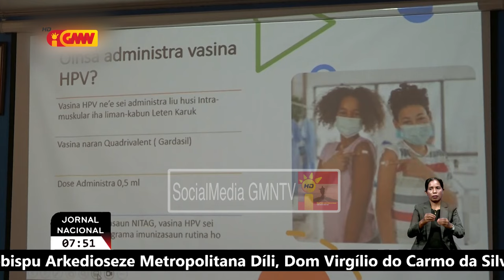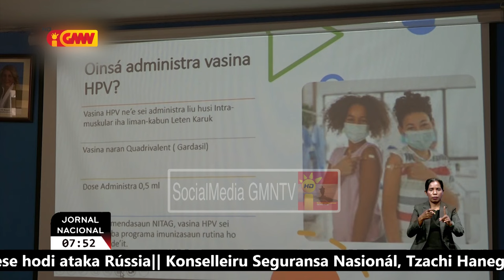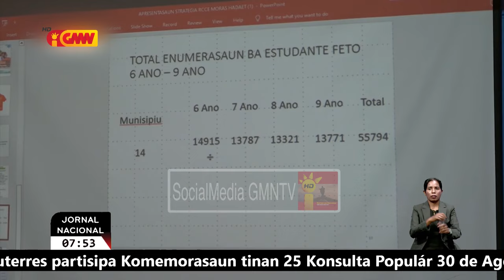Ministeriu Saude sei introduz vasina kontra kankru servik iha teritoriu nasional